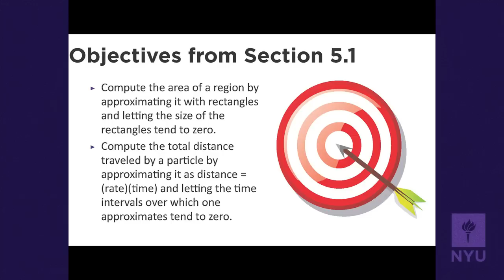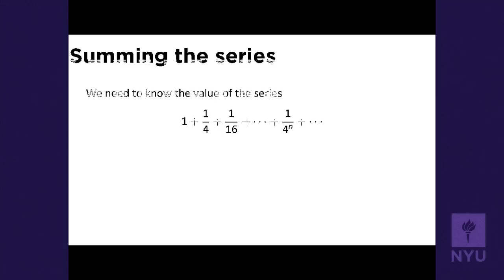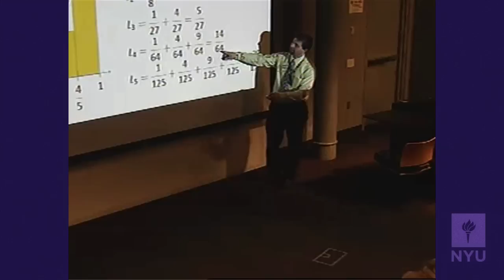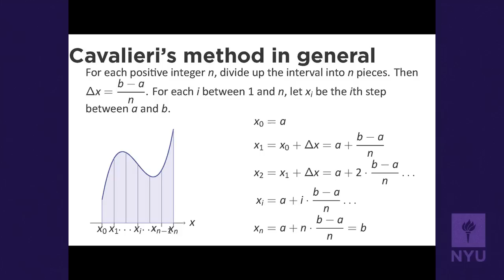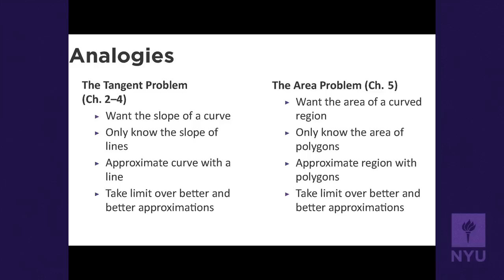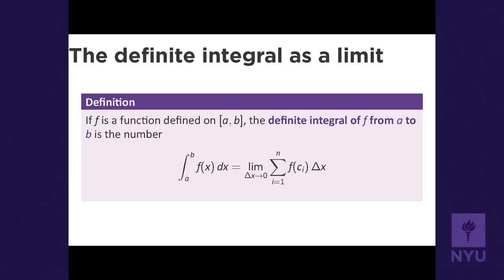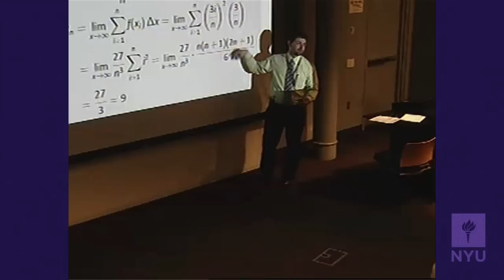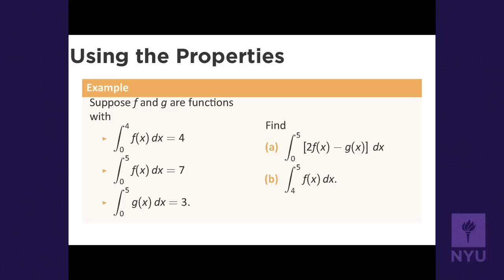Calculus I - Areas and Distances, the Definite Integral